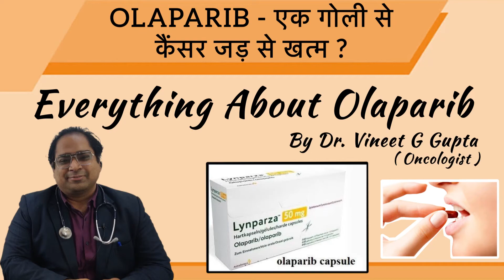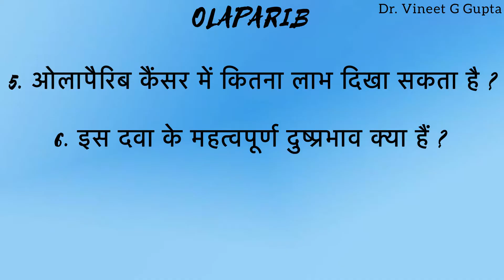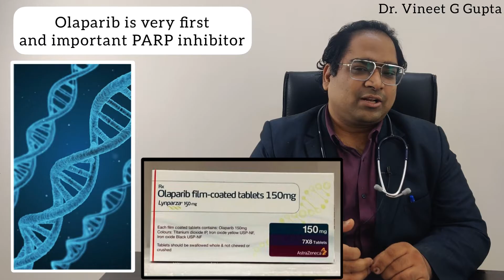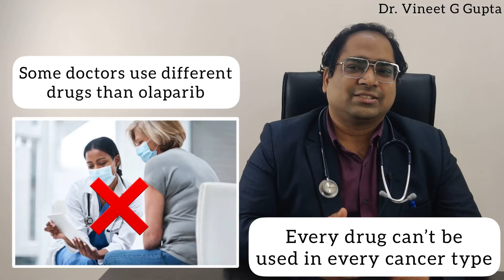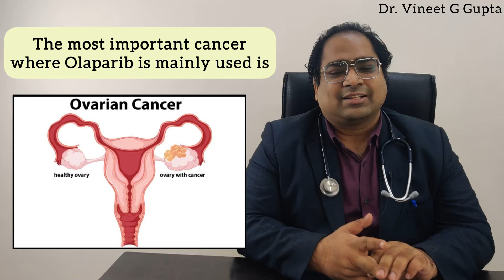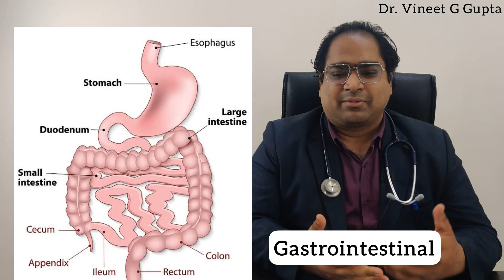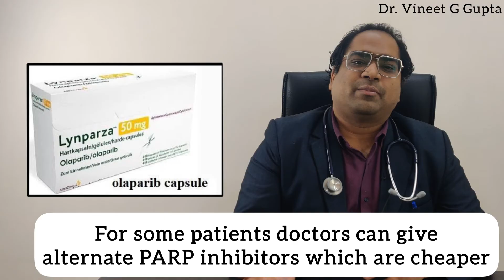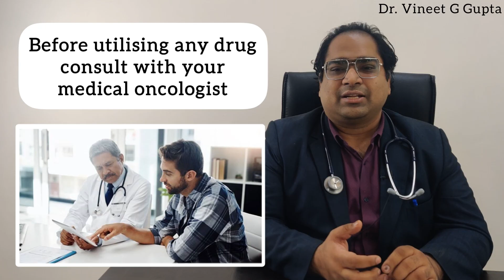टेबलेट से स्टेज 4 कैंसर ख़तम? ओलापरिब कैंसर की गोली - DM(AIIMS) - कैंसर टार्गेटेड थेरेपी हिंदी 2023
ओलापरिब कैंसर की एक नयी दवाई है जो स्टेज 4 कैंसर में भी बीमारी ख़तम कर सकती है। लीनपरजा नाम की इस दवाई से ओवरी (अंडाशय), स्तन, पैंक्रियास (अग्नाशय) और गदूद (प्रोस्टेट) कैंसर का इलाज कर सकते है। क्या यह दवाई स्टेज 4 कैंसर को जड़ से ख़तम कर सकती है? इस दवाई के क्या साइड इफेक्ट्स है? ओलापरिब की कीमत कितनी है, हर महीने कितना खर्चा आता है? क्या 150 mg, 300 mg के अलावा भी कोई डोज़ में यह दी जाती है? इस नए इलाज से  खून की कमी, उलटी, दस्त हो तोह क्या करें? क्या रुकपरिब, तालाजोपरिब और निरपरिब भी इसके जैसे ही दवाई है? क्या इस दवाई को सस्ते खर्च पर या मुफ्त पाने का कोई तरीका है? HRD, HRR और BRCA टेस्ट क्या होते है? क्या यह दवाई स्टेज 1, स्टेज 2, स्टेज 3 में भी इस्तेमाल होती है?  दिल्ली के मशहूर कैंसर स्पेशलिस्ट मेडिकल ऑन्कोलॉजिस्ट डा विनीत गोविंदा गुप्ता MBBS (AIIMS) , MD (AIIMS), DM (AIIMS), गोल्ड मेडलिस्ट से जानें।

फेसबुक: @drvineetgovindagupta
ट्विटर: @drvineetgovinda

00:00 Introduction परिचय
01:47 What is targeted therapy टार्गेटेड थेरेपी क्या होती है
02:49 How does olaparib work ओलापरिब कैसे काम करती है
03:46 Does olaparib work in every cancer क्या हर कैंसर में ओलापरिब काम आती है
04:39 Which cancers is olaparib used for किन कैंसर में ओलापरिब काम आती है
05:11 Rucaparib, niraparib and talazoparib रुकपरिब, निरपरिब और तालाजोपरिब
06:02 Benefit of olaparib ओलापरिब के फायदे
07.04 Side effects of olaparib ओलापरिब के साइड इफेक्ट्स और नुक्सान
08:20 Cost of olaparib in 2023 ओलापरिब की कीमत 2023 में
10:01 Contact details संपर्क